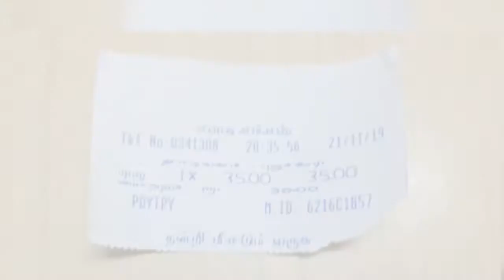Cheapest A/C bus || tindivanam to pondy || short review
THE BUS TIMINGS

FROM PUDUCHERRY TO TIRUPATHI -- 6:20 AM

FROM TIRUPATHI  TO PUDUCHERRY-- 2:40 PM